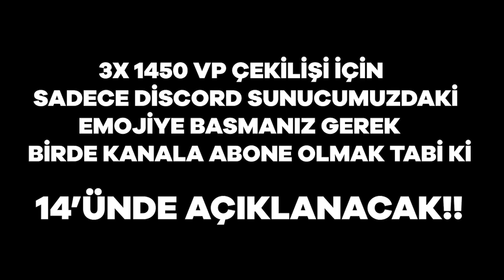ALFAJER, KOREAN JETT'E DÖNÜŞTÜ!! İNANILMAZ BIÇAKLAR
Merhaba, bu kanalda ünlü valorant yayıncılarının ve ünlü e sporcuların en iyi vuruşlarını, faillerini ve en eğlenceli anlarını paylaşıyoruz. Şİmdiden teşekkürler :) YAYINCI

3X 1450 VP
Çekilişe katılmak için yapmanız gerekenler
2-) Videoyu beğenmek
3-) Yoruma Insta veya discord adınızı yazamanız
Çekiliş sonuçları Discord hesapından açıklanacaktır